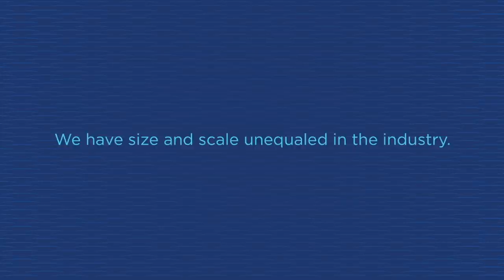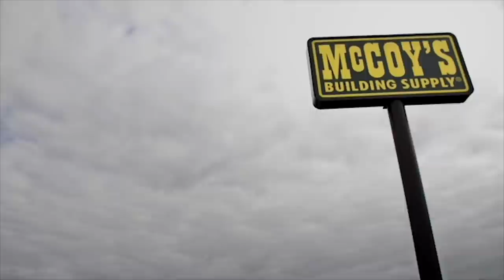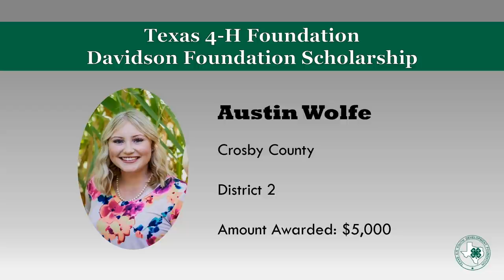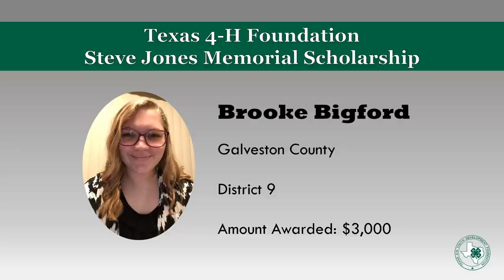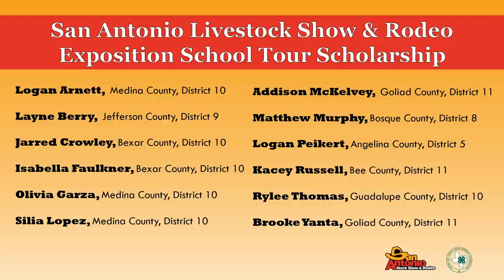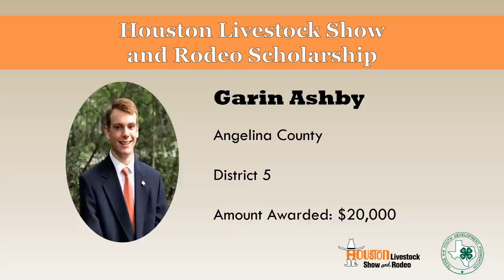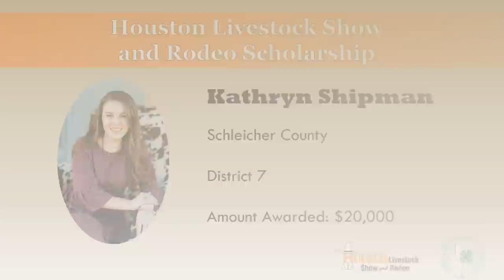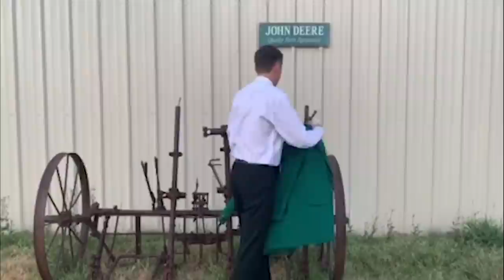Texas 4-H Celebration Night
Join us for a Texas 4-H Celebration!